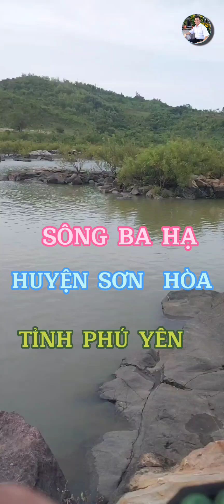SÔNG BA HẠ TÔI YÊU . . .